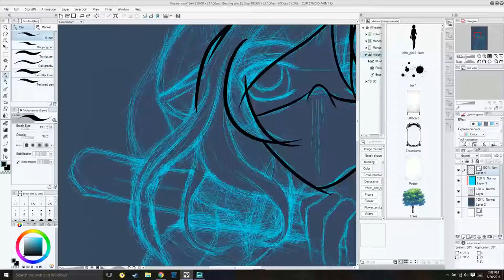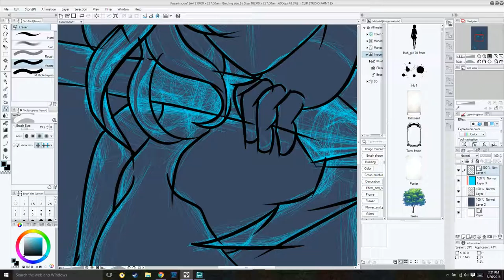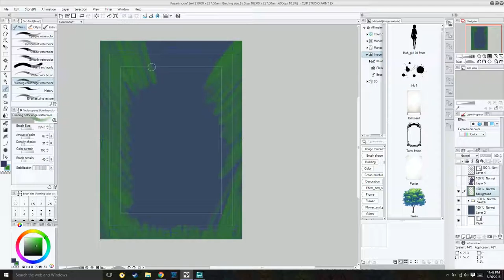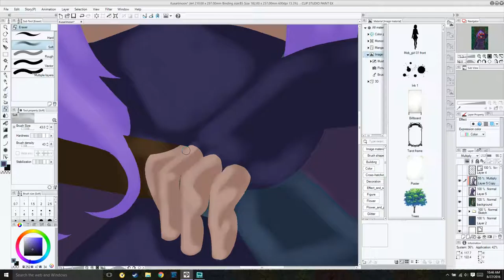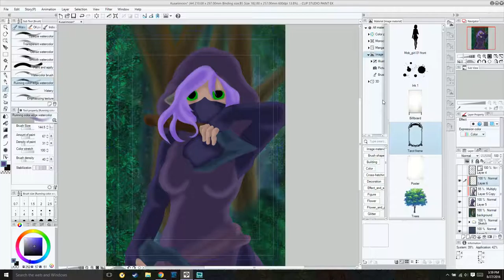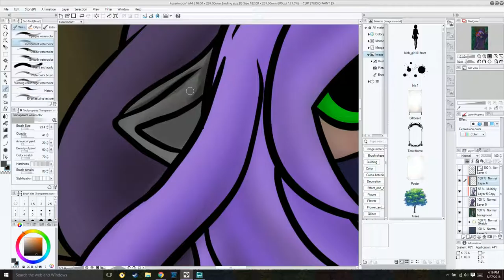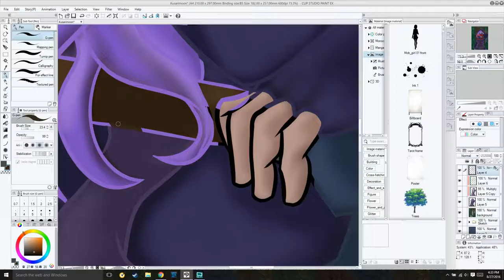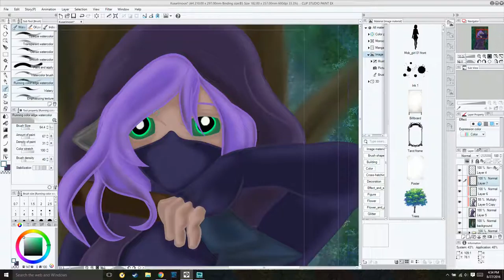Speed Painting Kusari Moon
It's been awhile since I did a video and I really wanted to record myself doing something before classes started up. Here is  my character, Kusari Moon.
Clips Studio Paint is the program being used in this video. It's a lot of fun to work in.
This is probably my second video. This time, I showed it all. Then after being done, I realized I forgot things. So, the final image looks different from the video. I'm learning each time I make one. That's a good thing!